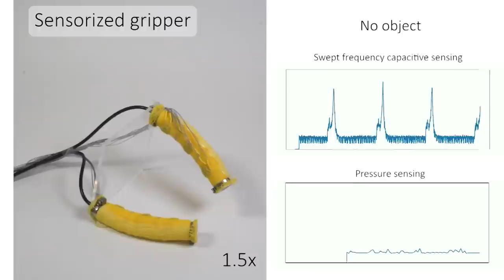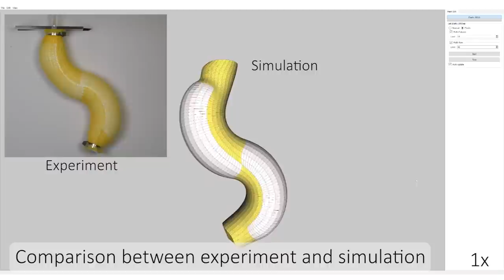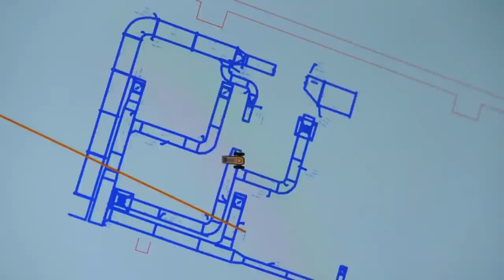INCREDIBLE INVENTIONS THAT YOU HAVEN'T SEEN BEFORE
Topics : AMAZING INVENTIONS YOU HAVEN'T SEEN BEFORE

🤔🤔 AMAZING INVENTIONS YOU HAVEN'T SEEN BEFORE